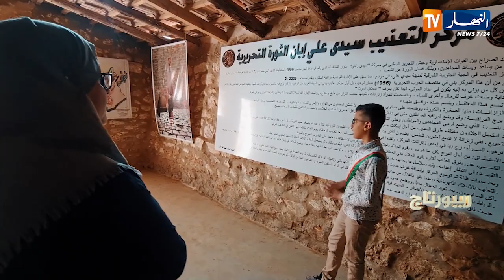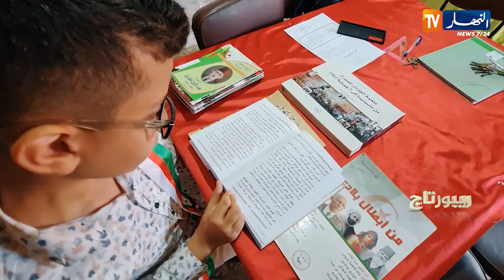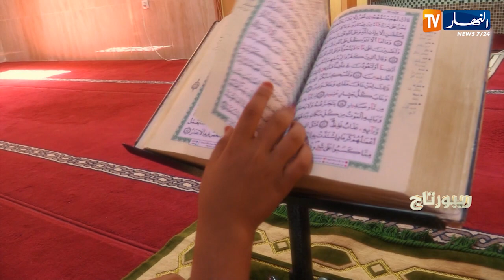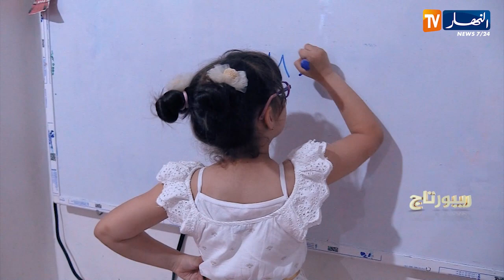ريبورتاج: في يومهم العالمي.. أطفال تجاوزوا السنوات بالإنجازات